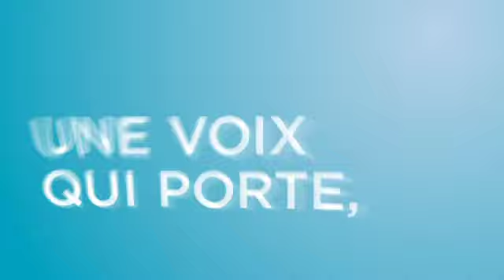Nous avons eu raison!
La signature de la nouvelle convention collective a eu lieu vendredi soir dernier soit, le 25 février 2011, dernière étape d'un long processus de négociation qui aura demandé beaucoup de patience et de détermination.

Le contenu de cette nouvelle convention prouve que nous avons eu raison. Nous avons eu raison de croire que les professionnelles en soins méritaient mieux que ce que le gouvernement offrait en juin 2010.

Les infirmières auxiliaires, inhalothérapeutes, perfusionnistes et infirmières de la FIQ  ont eu raison de prendre le risque de poursuivre le combat, seules, alors que toutes les autres organisations syndicales avaient conclu des ententes de principe.

La FIQ a obtenu des gains importants, voir historiques, et ce nouveau contrat de travail nous permettra  de traverser plus sereinement les prochaines années. Cependant, il faudra s'assurer que les employeurs la respecteront. Nous devrons être vigilantes et ne pas céder aux voies de contournement que tenteront de prendre les employeurs du réseau de la santé pour ne pas respecter les droits des professionnelles en soins.

Nous avons toutes la responsabilité individuelle et collective de se faire respecter et ce, quotidiennement, comme professionnelle, comme travailleuse et comme femme.

Je suis profondément convaincue qu'ensemble, nous y arriverons!

Régine Laurent, présidente